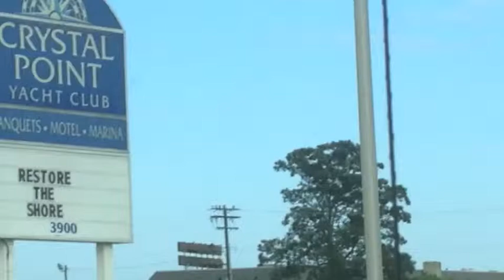2013 Senior High Missions Trip - New Jersey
Missions Service Project (Disaster Relief) in New Jersey. Senior High Youth Group of Grace Church (PCA), Dover, DE